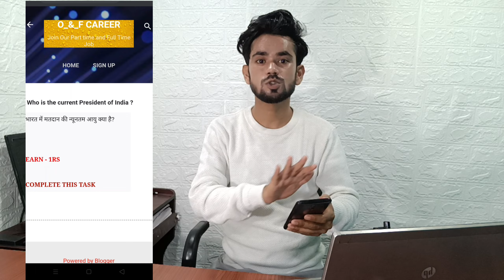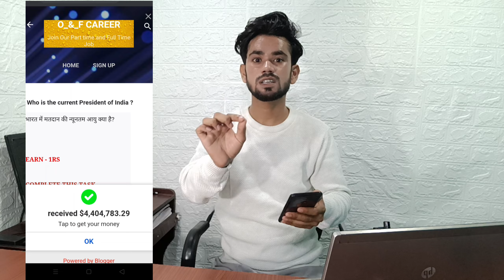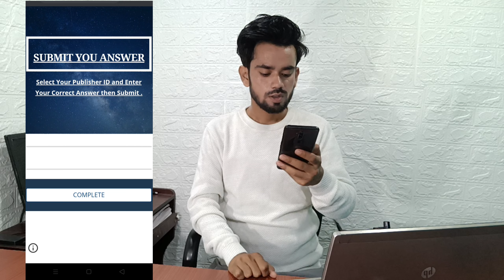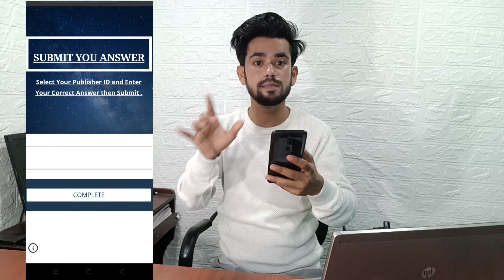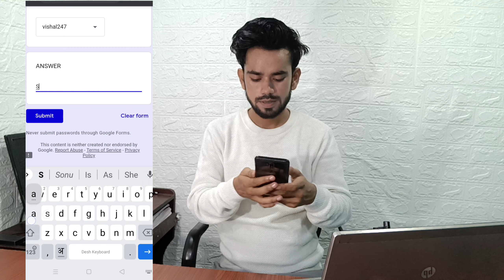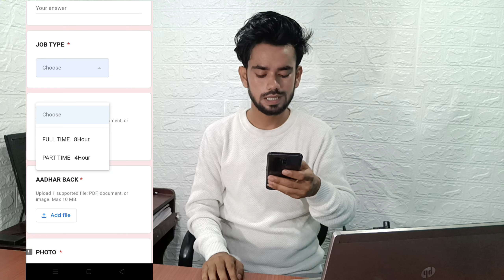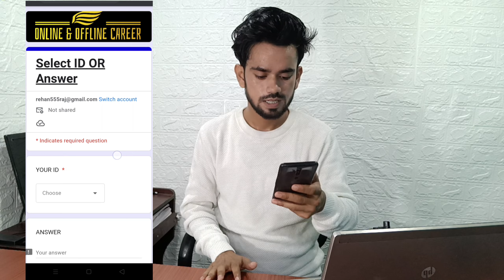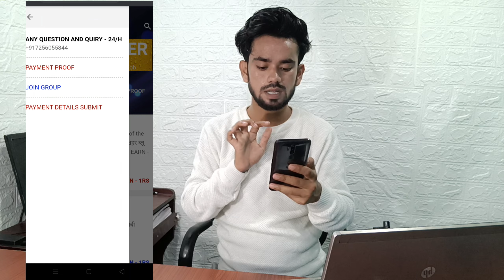Sunday हो या monday रोज कमाओ पैसे | all types jobs | part time and full time job | with proof